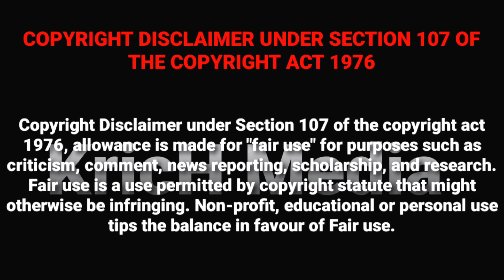மிரளவைத்த சாமி ஆட்டம் | குலசை முத்தாரம்மன் தசரா |சுடலைமாடன் ஆட்டம் Sudalaimadan attam Kulasai dasara